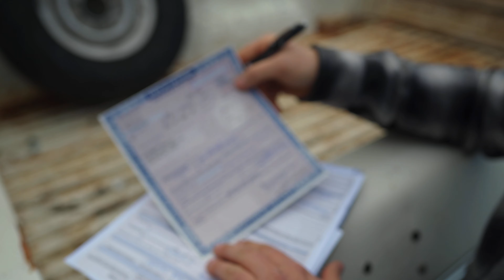So kaufst du einen 1973er Ford Ranger in Californien! 🇺🇸 USA Einkaufstour Episode 1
Begleite mich auf einer aufregenden Reise quer durch die USA, wo ich mich auf die Suche nach klassischen Oldtimern begebe!

In dieser ersten Folge besuche ich Clayton, Kalifornien, und entdecke dort einen wahren Schatz: Einen originalen 1973er Ford Ranger, den ich nach Deutschland importieren möchte. Doch das ist noch längst nicht alles! Neben diesem beeindruckenden Truck stolpere ich zufällig über einige unglaubliche Überraschungen, wie einen versteckten alten Porsche!

Suchst du auch ein USA CAR?
Dann melde dich direkt bei mir über WhatsApp!
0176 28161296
Classic N Chrome